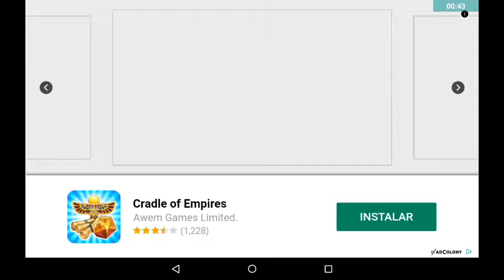Space Harrier II for mobile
This is a classic from megadrive in a version to android! Este é um clássico para megadrive em uma versão para android!